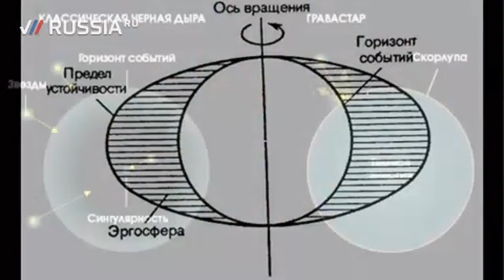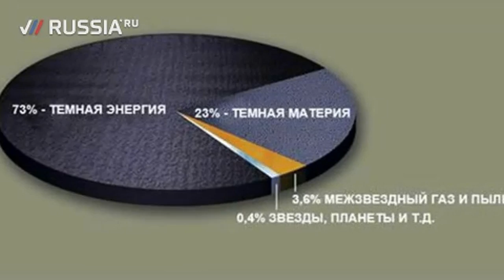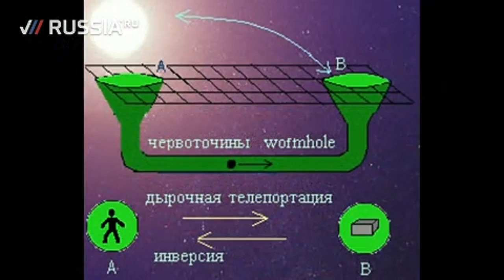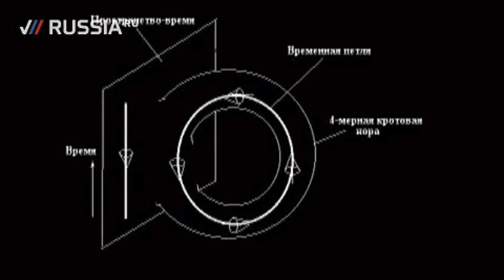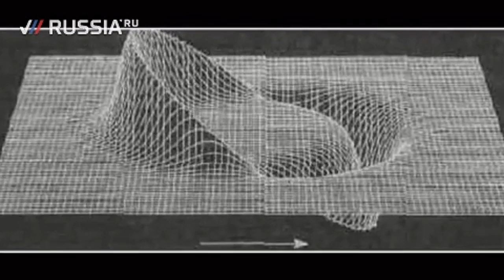Путешествие во времени – уже реальность?!! Сенсационные открытия ученых!!!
Заведующий отделом звездной астрофизики ГАИШ МГУ Анатолий Черепащук о научных исследованиях в области перемещений во времени. Сенсационное открытие в области науки.

Head of Department of stellar astrophysics SAI Anatoly Cherepashchuk on research in the field of displacement in time. The sensational discovery in the field of science.

Leiter der Abteilung für die stellare Astrophysik SAI Anatoly Cherepashchuk auf die Forschung im Bereich der Verschiebung in der Zeit. Die sensationelle Entdeckung auf dem Gebiet der Wissenschaft.

Jefe del Departamento de la astrofísica estelar EFS Anatoly Cherepashchuk en la investigación en el campo de desplazamiento en el tiempo. El sensacional descubrimiento en el campo de la ciencia.

Chef du Département de l'astrophysique stellaire SAI Anatoly Cherepashchuk sur la recherche dans le domaine des déplacements dans le temps. La découverte sensationnelle dans le domaine de la science.

Osastopäällikkö tähtien astrofysiikan SAI Anatoly Cherepashchuk tutkimukseen alan siirtymän ajan. Sensaatiomainen löytö tieteen.

Osztályvezető csillagok asztrofizikai SAI Anatolij Cherepashchuk a kutatás területén az elmozdulás az időben. A szenzációs felfedezés a tudomány területén.

Osakonna juhataja tähe astrofüüsika SAI Anatoli Cherepashchuk teadusuuringute valdkonnas ajaliselt hiljem. Sensatsiooniline avastus teaduse.

Katedros vedėjas žvaigždžių Astrofizika SAI Anatolijus Cherepashchuk moksliniams tyrimams į poslinkio srityje metu. Sensacingas atradimas mokslo srityje.

Επικεφαλής του Τμήματος αστροφυσικής SAI Ανατόλι Cherepashchuk για την έρευνα στον τομέα της μετατόπισης στο χρόνο. Η συγκλονιστική ανακάλυψη στον τομέα της επιστήμης.

დეპარტამენტის უფროსი ვარსკვლავური ასტროფიზიკა SAI ანატოლი Cherepashchuk კვლევის სფეროში გადაადგილების დროს. სენსაციური აღმოჩენა დარგში.

ראש המחלקה לאסטרופיזיקה מהממים SAI אנטולי Cherepashchuk על מחקר בתחום תזוזה בזמן. על הגילוי המרעיש בתחום המדע.

Բաժնի վարիչ աստղային աստղաֆիզիկայի SAI Անատոլի Cherepashchuk հետազոտությունների ոլորտում տեղահանման ժամանակ: Սենսացիոն հայտնագործություն է գիտության ոլորտում:

رئيس قسم الفيزياء الفلكية ممتاز الديوان اناتولي Cherepashchuk على البحوث في مجال النزوح في الوقت المناسب. اكتشاف مثير في مجال العلوم.

시간 변위 분야의 연구에 별의 천체 물리학 SAI 아나톨리 Cherepashchuk학과의 머리. 과학 분야에서 선정 발견.

恆星天體物理學SAI阿納托利Cherepashchuk系於時間研究的位移領域負責人。聳人聽聞的發現在科學領域。

時間のずれの分野における研究上の恒星宇宙物理学SAIアナトリーCherepashchukの部長。科学の分野でのセンセーショナルな発見。